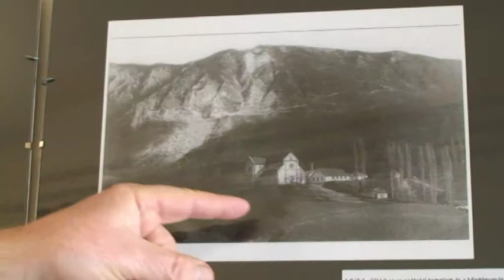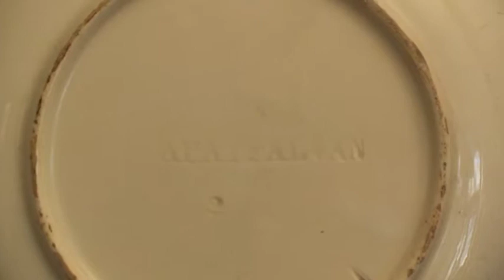Bélapátfalvai keménycserép gyártás